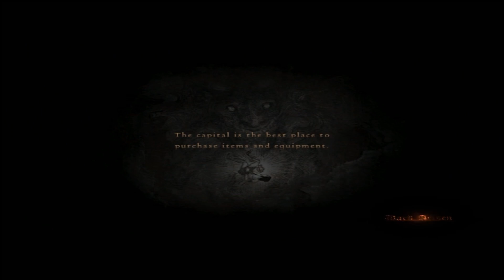Dragons Dogma Dark Arisen / PART2 arisen มาแว้ว!!